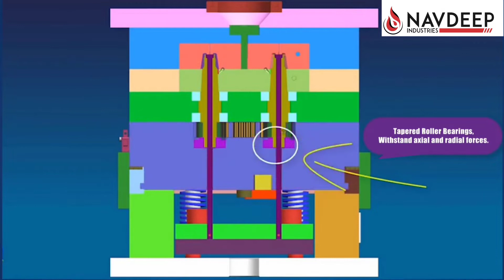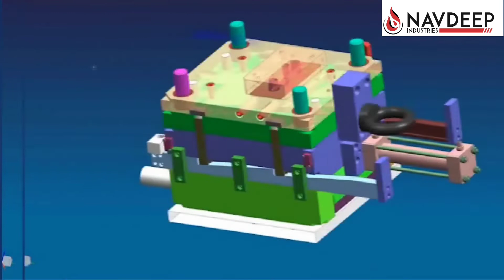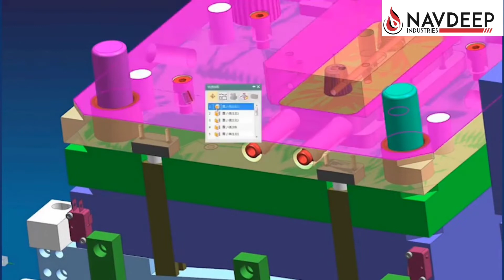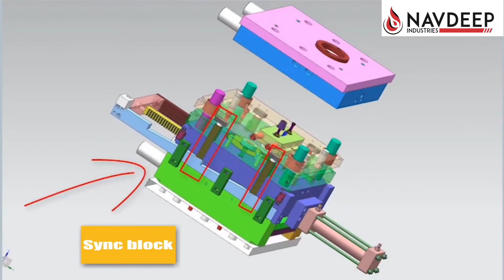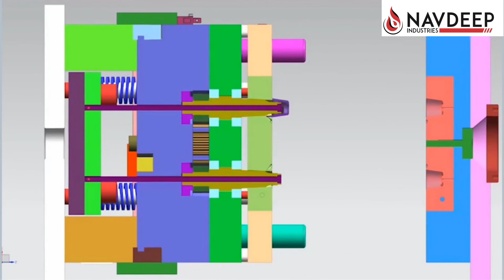Automatic Unscrew Threading Gear Injection Mould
Date : 23/12/2021
Navdeep Industries plastic Mould manufacturar
# unscrewmould       and
All kinds of Moulds manufacturar
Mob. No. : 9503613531